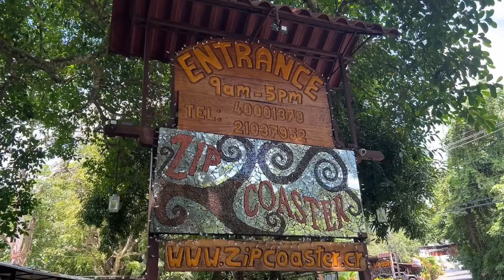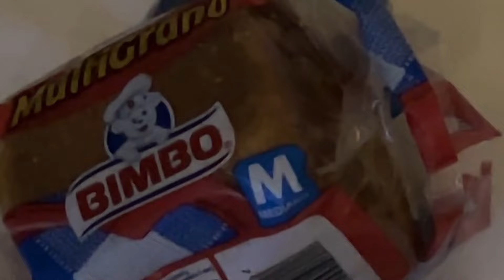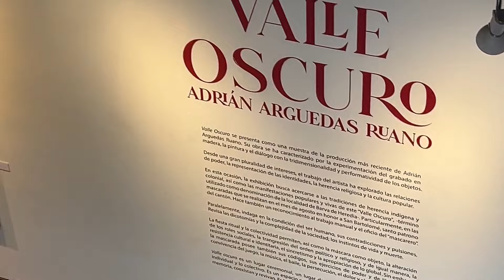Diana & Damien in Costa Rica - Days 8-10 (Tape #225) - Manuel Antonio/San José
These are the last three days we spent in STUNNING Costa Rica, and I think it's pretty obvious from the video just how sad we were to leave.

Damien takes some photos on the beach before we hop on a "zipline rollercoaster" through a monkey-filled jungle! We make a quick candy stop in Jaco before crashing and kissing (a lot) in San José. Our last day was spent hiking through hills of coffee beans and wandering through an art museum... two activities we do on every single adventure 💛

I hope you enjoyed following us through Costa Rica, even though we're anything but a helpful travel vlog 😂 Looking forward to the next trip! (See tape #225)